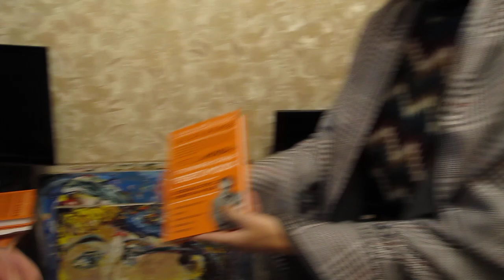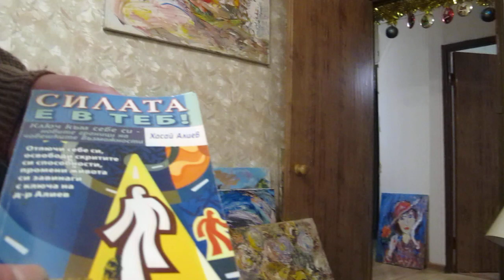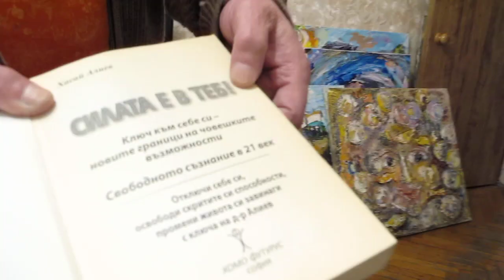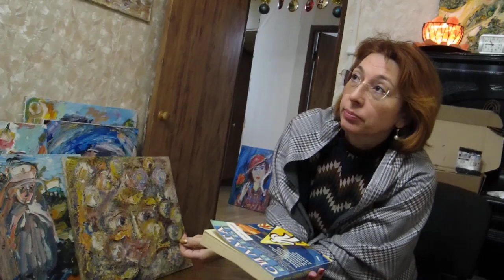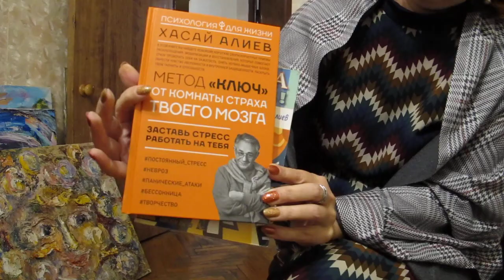Хочешь быть здоров, сыграй в свою кошку, притворись собакой.Скоро вебинар. Хасай Алиев. Метод Ключ.